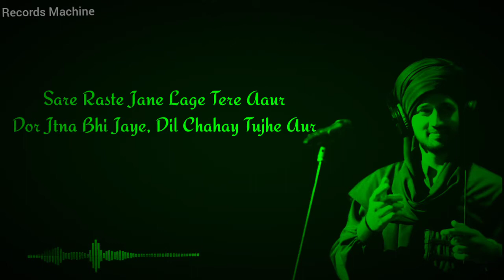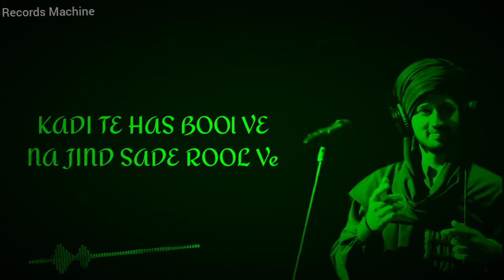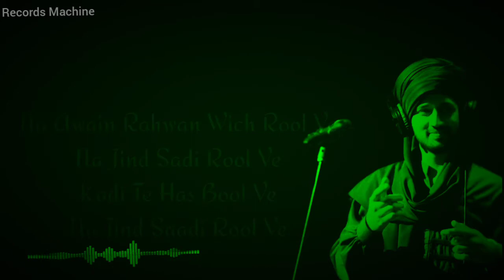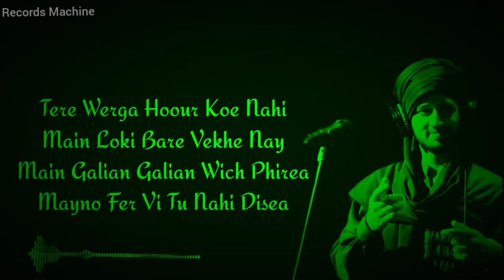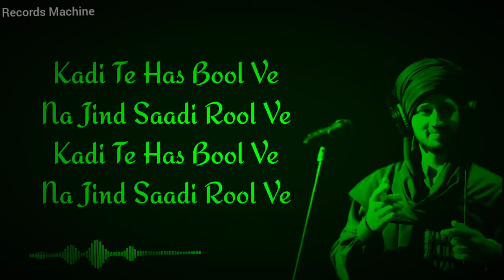Kadi tay hans | lyrics | Top HD lyrics | New Latest Records Machine song 2020😎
we made this song for lyrical persons. Kadi tay hans | lyrics | Top HD lyrics | New Latest Records Machine song 2020😎